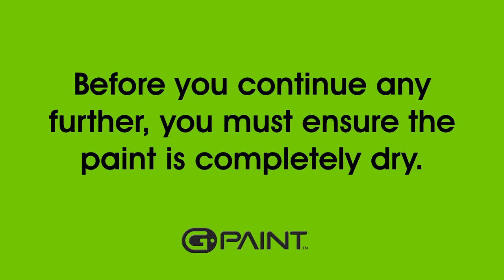G Paint Golf Grip Paint Fill Tutorial, how to colour code your grips to match your equipment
Yes that's correct, you can use G Paint to colour the graphics on your golf grips, the application is the same as your clubs, watch the video and see just how simple this application process really is.